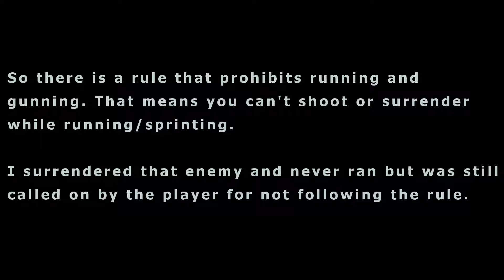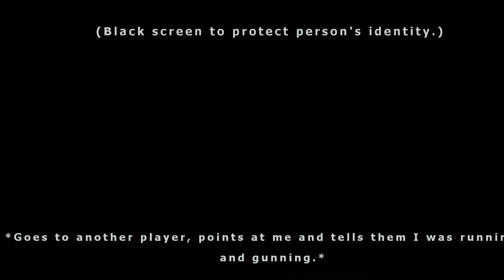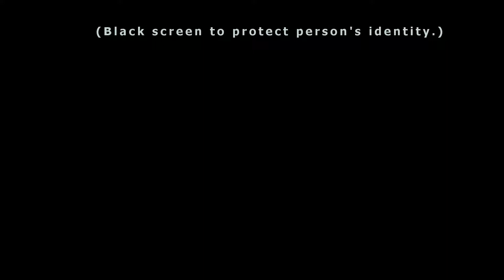Aggressive l Tac City Airsoft Gameplay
Here are some gameplay footage I filmed on 5/5/18 @TacCity w/ my Hi Capa and my old M4. Got a total of 22 kills (left one behind) which is my best record so far considering it was just a 5 hour stay. This is the first time I ever played aggressively (like not hiding most of the match), so there were some clean sweeps, flanks, rushes, pushes, and surrenders.

-And if you're the man who had a problem with me rushing, just let me know I'm breaking a rule if I do not realize it and move on (instead of telling other players about me.) Since I see you at the field sometimes, I hope we'll be solid next time we see each other.

R.I.P. Avicci